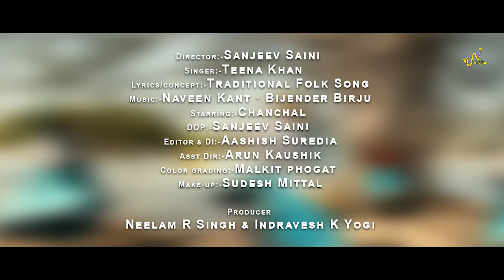O Balma - Dilli Shahar Mein | Chanchal Parjapat, DJ Folk Song, New Haryanvi Songs Haryanavi 2022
UNI Muzic, Neelam R Singh & Indravesh K Yogi Presents "O Balma"  New Haryanvi Songs Haryanavi 2022. Sung by "Chanchal Parjapat"  Music by "Harish SatyaBola ( HSB )" Lyrics  "Traditional Folk Song" Directed by "Sanjeev Saini"

O Balma - Dilli Shahar Mein | Chanchal Parjapa, New Haryanvi Songs Haryanavi 2022

Song : O Balma
Singer : Chanchal Parjapat
Lyrics : Traditional Folk Song
DOP & Director  : Sanjeev saini
Asst. Director : Arun
Makeup : Sudesh mittal
Project by : Mimesis Media Inc
Producer  : Neelam R Singh & Indravesh K Yogi

Digital Promotion - IN HOUSE (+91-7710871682)

Music Label  : @UNI MUZIC
Copyrights :  @Mimesis Media
Special Thanks : Matanhail Village